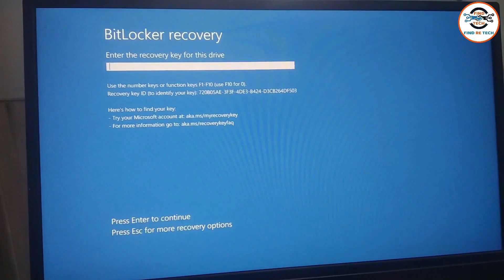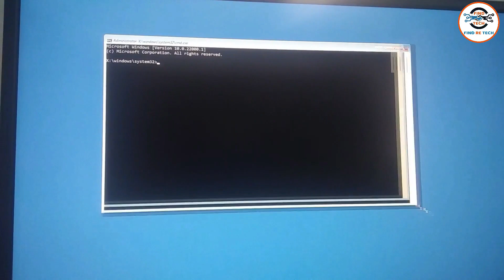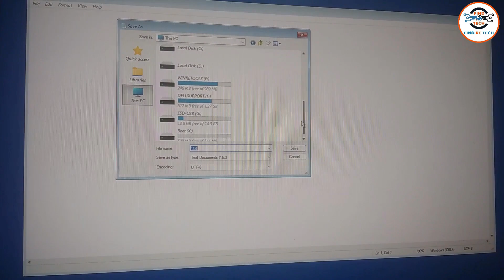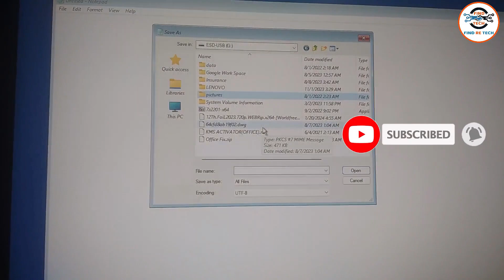Data Recovery System Lock By Bitlocker.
If your goal is to unlock a BitLocker-protected drive using the command prompt (CMD) and Notepad, you can try using the following steps. Please note that these steps involve creating a script and executing it using CMD. This process requires administrative privileges.

Open Notepad as Administrator:

Right-click on the Notepad icon or shortcut and select "Run as administrator" to open Notepad with elevated privileges.
Create the BitLocker Unlock Script:

In Notepad, create a script with the necessary commands. For example:

batch
Copy code
manage-bde -unlock D: -RecoveryPassword YOUR_RECOVERY_KEY
Replace D: with the drive letter of your BitLocker-protected drive and replace YOUR_RECOVERY_KEY with your actual BitLocker recovery key.

Save the Script:

Save the script with a .bat extension, such as unlock_bitlocker.bat. Make sure to save it in a location where you have write permissions.
Run the Script with CMD:

Open CMD as Administrator (right-click on the CMD icon and select "Run as administrator").
Navigate to the directory where you saved the batch script using the cd command. For example:
batch
Copy code
cd path\to\script
Run the script:
batch
Copy code
unlock_bitlocker.bat
The script should attempt to unlock the BitLocker-protected drive using the specified recovery key.

Remember to replace D: and YOUR_RECOVERY_KEY with your actual drive letter and recovery key. Additionally, always exercise caution when using command-line tools, especially when dealing with sensitive operations like unlocking encrypted drives.

If these steps don't work or if you encounter any issues, consider reaching out to Microsoft Support for assistance. They can provide more specific guidance based on your situation.